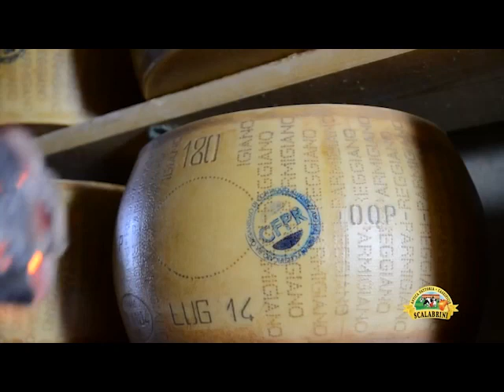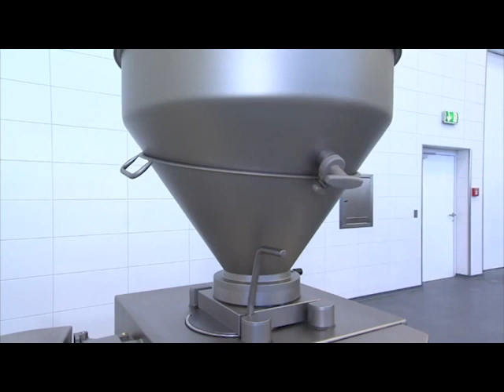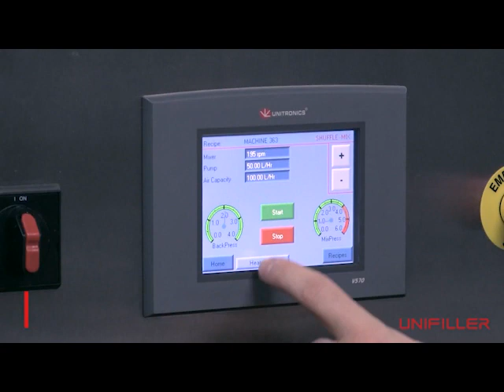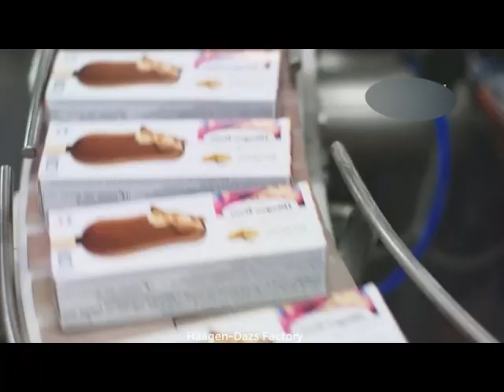საოცარი კვების ინდუსტრიის ქარხნები და მანქანები ▶️ 1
ამ ვიდეოში თქვენ ნახავთ თანამედროვე კვების ინდუსტრიის ქარხნებს და მანქანა-დანადგარებს, რომლებიც მომავლის ეტაპზე არიან.
გთხოვთ მოიწონოთ, გაზიაროთ და გამოიწეროთ ჩვენი არხი :)

SERMONT s.a.

Unifiller Systems Inc. - Office 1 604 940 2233 | Toll Free: 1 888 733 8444
7621 MacDonald Road, Delta, BC. V4G 1N3 Canada

3)🎵Emerald Seas - Aaron Kenny
4)🎵Finland - TrackTribe
5)🎵Guitar House - josh pan

შენიშვნა: კვანტუმ ტექნოლოგიები არ არის დაკავშირებული ამ ვიდეოში ნაჩენებ ბიზნესთან. ნებისმიერი სავაჭრო ნიშანი ან დასახელება რასაც ვიდეოში ნახავთ, ეკუთვნით მათ კანონიერ მფლობელებს.